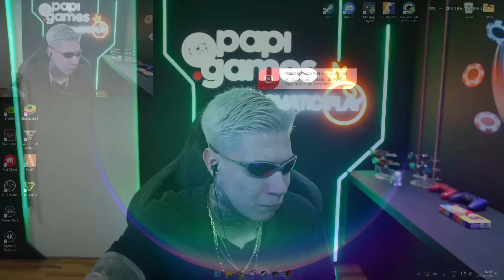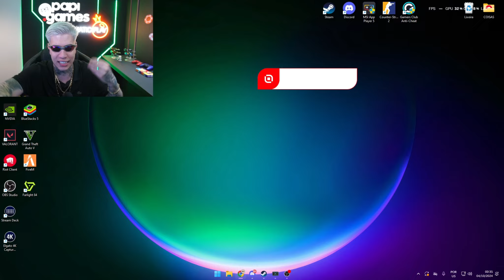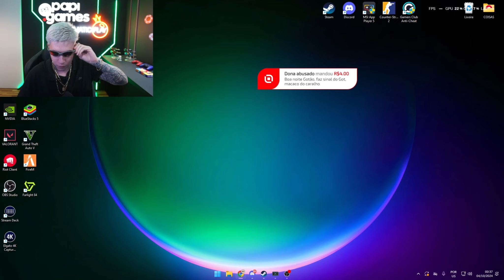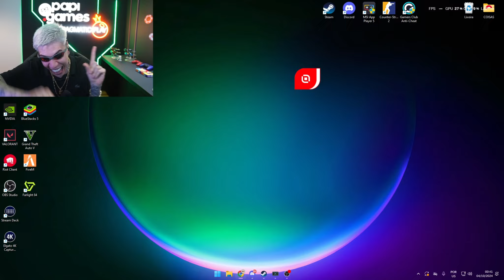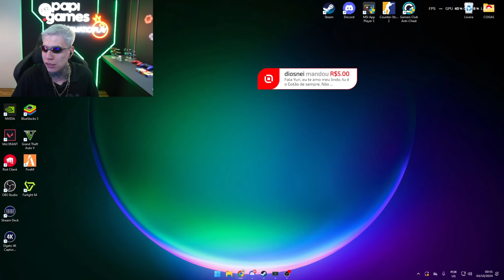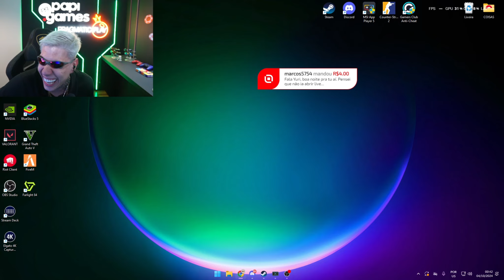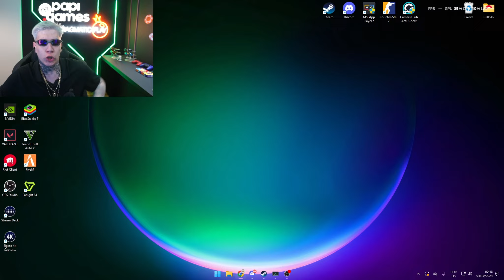YURI22 QUASE INFARTANDO COM OS DONATES MAIS CAÓTICOS! 04/10